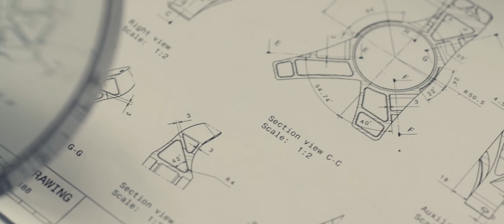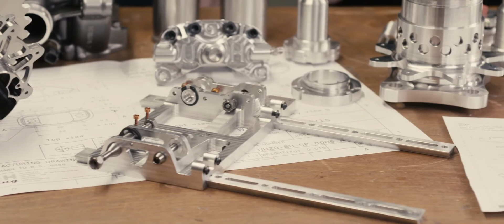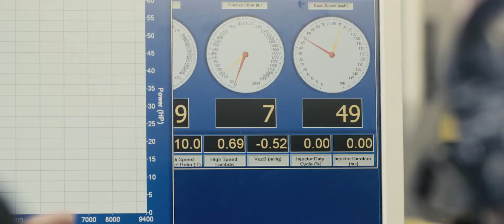University of Hertfordshire Formula Student Racing Team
UH Racing are the most successful UK Formula Student team of all time. The team was founded in 1997 by University of Hertfordshire students, the team have since competed in every IMechE Formula Student event since its inception in 1998. UH Racing is now in its 20th year, with the team designing and building their 20th combustion car. To find out more about the team